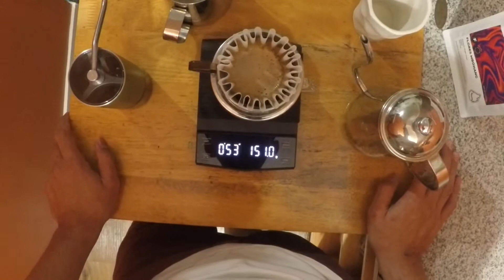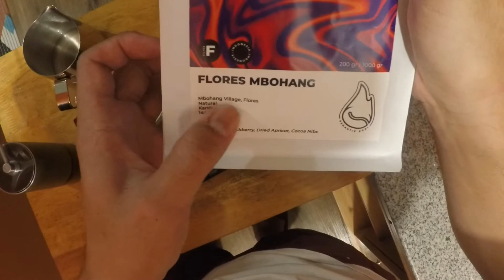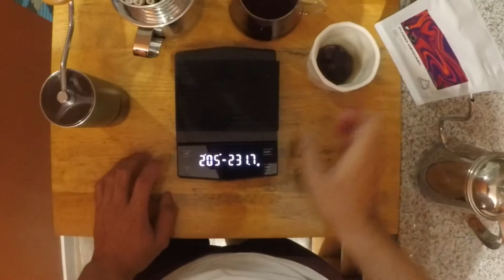Tutorial menyeduh kopi dengan alat sederhana di rumah (manual brew)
Hai temen-temen! Akhirnya bisa balik lagi ke channel youtube ini setelah sibuk sekian lama! Kali ini videonya pas banget buat kalian yang lagi sering dirumah yaitu mengenai tehnik seduh kopi sederhana dirumah dengan alat-alat yang sederhana juga pastinya, mau tau kaya gimana gw bikin manual brew 🤔? Langsung aja di tonton videonya!!